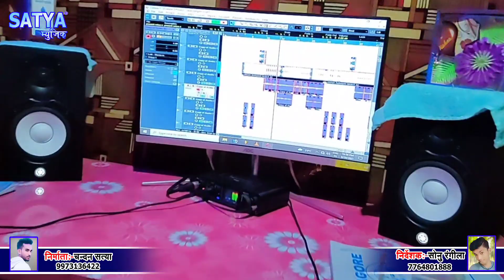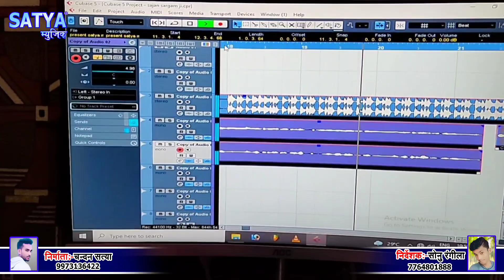Jaynandan Jakhami New Song !मस्त लागो ही !Mast Lago Hi ! न्यू खोरठा झूमर सॉन्ग ! New khortha Song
ऑडियो वीडियो बनवाने के लिए कॉन्टेक्ट करे = 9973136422

सबसे हिट गाना लिखवाने के लिए कांटेक्ट करें Only WhatsApp Pe = 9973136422

अधिक जानकारी के लिए कॉल करें  Satya Bhai = 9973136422

Song :-

Singer :-

Writer :-

Rocordist :- Praveen Guddu

Mixing :- Praveen Guddu

Manager :- Aryan Rock

Marketing :- Kaushal Albela

Director :- Saurabh Pradhan

Producer :- Ajeet Sir

Company :- Satya Music Nawada

Camera Man :- Kaushal Albela

Choreography :- Pawan PC

Video Editing :- Amar Ji Nevada